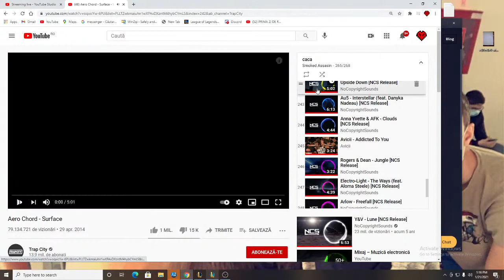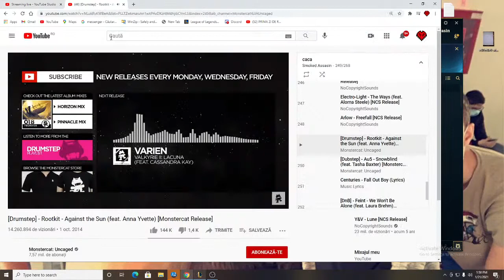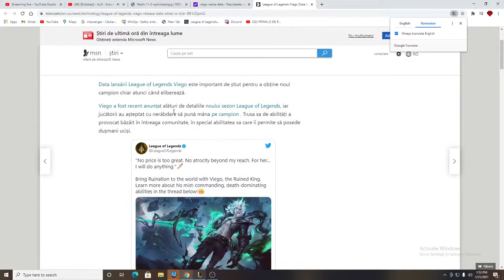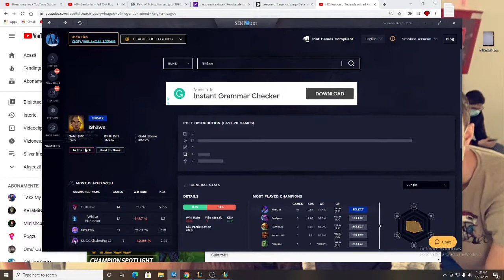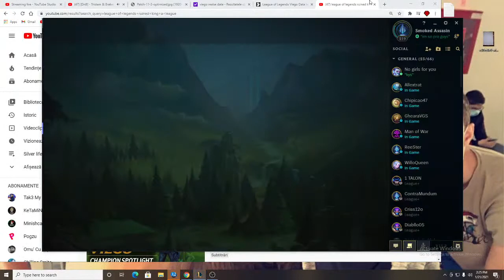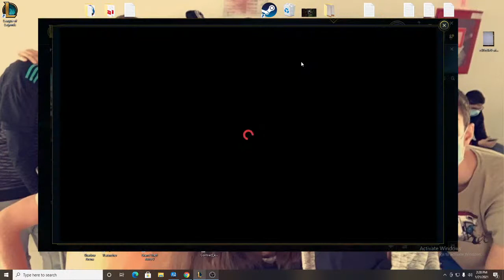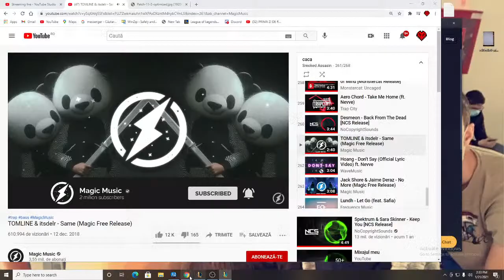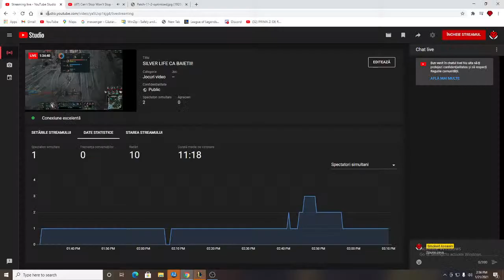SILVER LIFE CA BAIETII!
savelu se reintoarce in forta netiltat